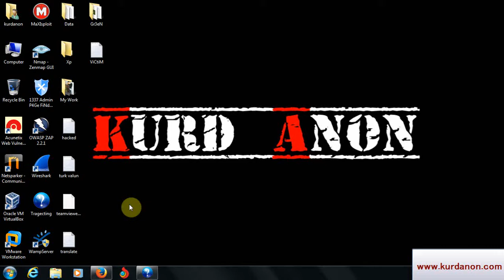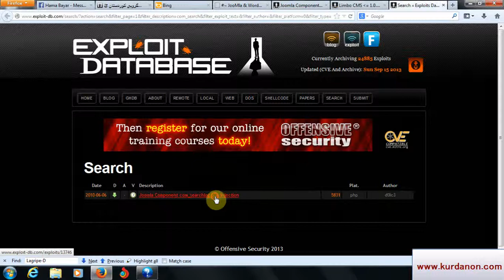JoomLa & Wordpress Security Scanner - kurdistan anonymous